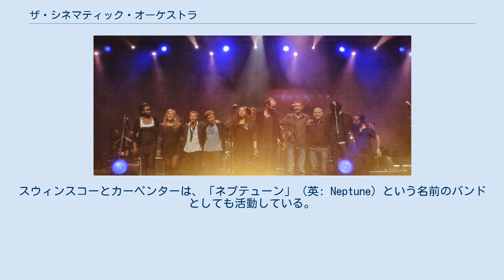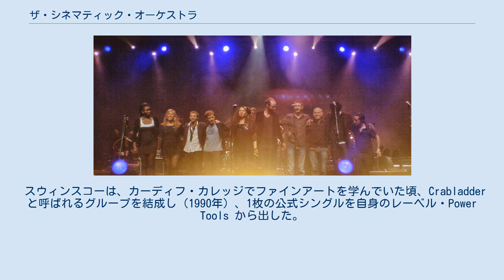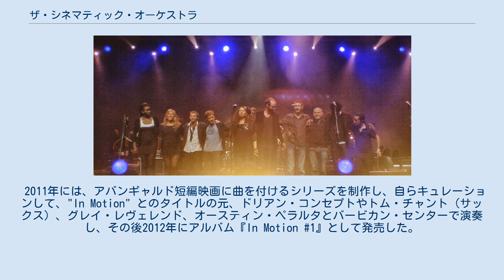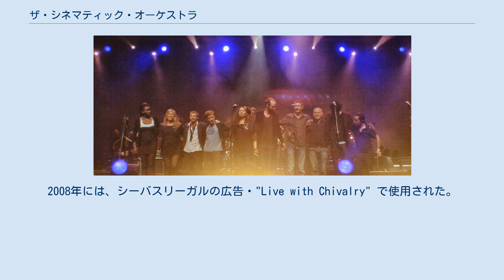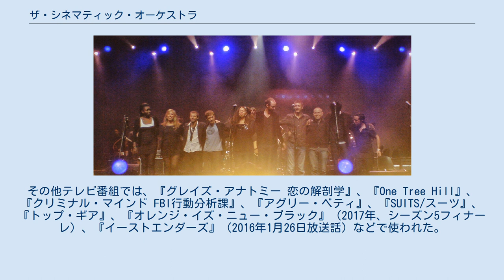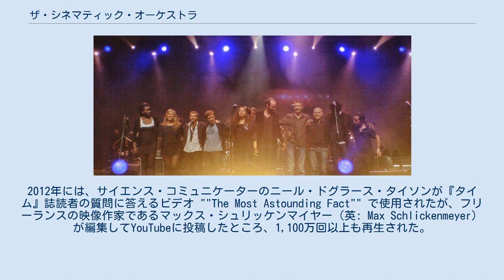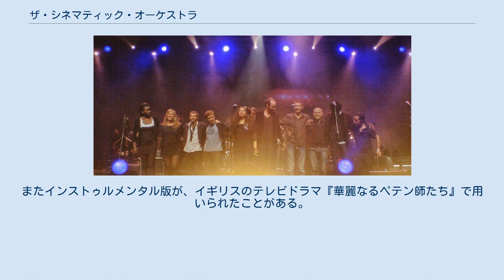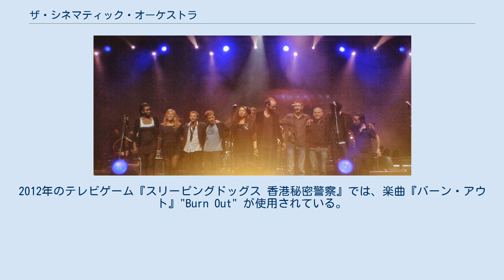ザ・シネマティック・オーケストラ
アシッド・ジャズ
ザ・シネマティック・オーケストラ（英: The Cinematic Orchestra）は、1999年にジェイソン・スウィンスコーが結成した、イギリスのニュージャズ・電子音楽グループである。
グループはインディーズレーベルのNinja Tuneに所属している。
スウィンスコー以外のメンバーは、DJフードの元メンバーでターンテーブル担当のPC（パトリック・カーペンター）、ドラム担当のルーク・フラワーズ、サクソフォン・ピアノのトム・チャント、ピアノのニック・ラム、コントラバスのフィル・フランスである。
元メンバーには、トランペットのジェイミー・コールマン、ドラムのT・ダニエル・ハワード、ドラムのフェデリコ・ウーギ、ピアノのアレックス・ジェームズ、シンセサイザーとプログラミングを担当していたクリーン・サッドネス、ギターのステュアート・マッカラム（2004年 - 2012年）がいる。
スウィンスコーとカーペンターは、「ネプテューン」（英: Neptune）という名前のバンドとしても活動している。
 音楽はライブ録音ないしスタジオ収録で、ターンテーブルと、スウィンスコーが作成するサンプリングなどの電子音楽要素を組み合わせ、生の即興演奏で収録される。
スタジオ・アルバムでは、即興のジャズ生演奏とエレクトロニカを組み合わせるために、スウィンスコーが生演奏の音源をリミックスすることも多く、そのためどこまでが即興演奏で、どこからが編集済の音源か境目を聞き分けることは難しい。
彼らの音楽はトリップ・ホップに分類され、音楽のベースには1960年代から70年代のジャズがあることが指摘されている。
 スウィンスコーは、カーディフ・カレッジでファインアートを学んでいた頃、Crabladder と呼ばれるグループを結成し（1990年）、1枚の公式シングルを自身のレーベル・Power Tools から出した。
このグループの音楽は、ジャズとハードコア・パンクを融合させたもので、スウィンスコーはこの形態を発展させつつ、多くのクラブや海賊放送に出演した。
 グループとしてのデビュー・アルバムである『モーション』は、1999年に発売された。
このアルバムが好評を得たことから、グループはディレクターズ・ギルド賞授賞式で、映画監督のスタンリー・キューブリックへ生涯貢献賞が贈られた際のプレゼンテーションで演奏した。
 グループは2001年にポルトで開かれた欧州文化首都祭で、ジガ・ヴェルトフがソビエト連邦で1929年に制作した無声映画、『これがロシヤだ』（『カメラを持った男』）に新しい映画音楽を付ける試みに招待され、映画を上映しながら生演奏するというパフォーマンスを行った。
ポストプロダクション中だった『モーション』収録作品を除けば、生演奏の作品というのは、グループの通常の作風とは一線を画していた。
グループはこの作品を引っ提げてツアーを行い、後に同名のアルバム『マン・ウィズ・ア・ムービー・カメラ』として発売した（2003年）。
この際作られた曲の一部は、2002年発売のアルバム『エブリー・デイ』でリライトされた。
2002年5月には、全英アルバムチャートで54位に入った。
『ピッチフォーク・メディア』のドミニク・リオーンは、アルバムに6.0点を付け、「多くのサウンドトラックと同じように、スクリーン上で起こる出来事をサポートするため、このアルバムでも水平を保ってひどく入り込まないようにした感覚を感じ——結果として、彼らは単独の視聴メディアほどよく働く必要が無くなった」と述べた。
 2006年には、レディオヘッドの曲『イグジット・ミュージック』"Exit Music (For a Film)" をカバーし、トリビュート・アルバム『イグジット・ミュージック:ソングス・ウィズ・レディオヘッド』に収録した。
オリジナルと比べて、カバー版ではテンポが落とされ、サクソフォンから始まり、クラシカル・ギター、続いてエレクトリック・ギターのパート、原曲と同じアコースティック・ギターのリズムに乗せる部分と、4つの音色が繋がれている。
 2007年5月7日には、アルバム『マ・フラー』を発売した。
このアルバムにはパトリック・ワトソンやフォンテラ・ベース、ルー・ローズなどがボーカルで参加した曲も収められ、またローズとワトソンが共演した曲も収録された。
2008年には、初の来日公演を行った（これ以前の...